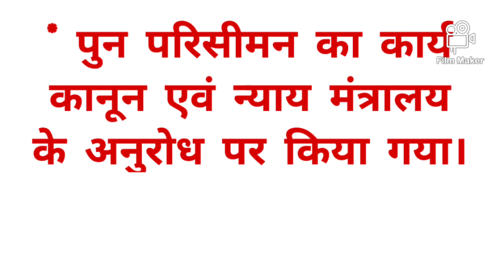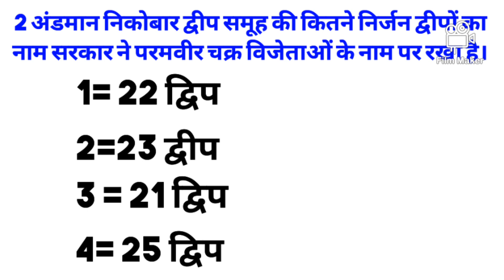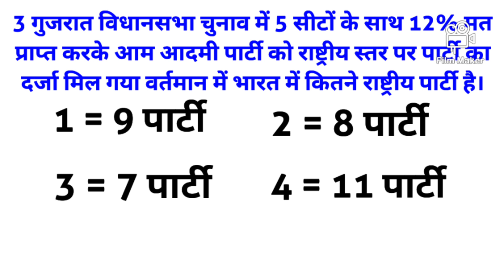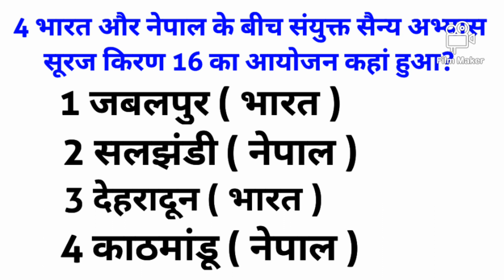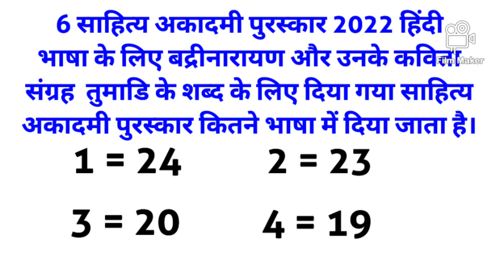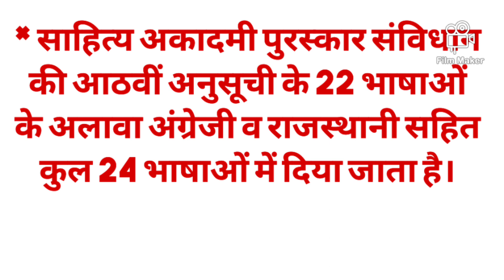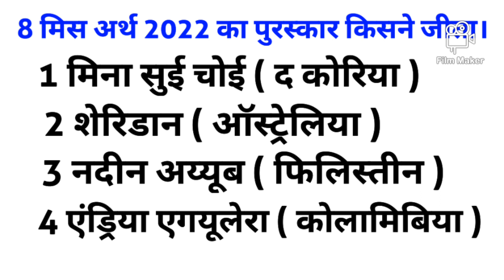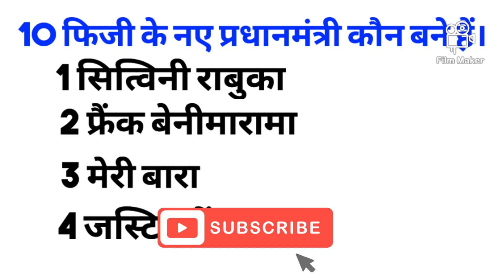8 july 2023 current affairs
8 july 2023 current affairs